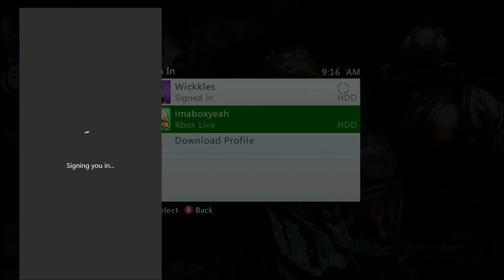Live Action Anime! Army Of Two Eps. 26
Check out Elliots podcast!
Culture Boiz @ 2 cast gaming